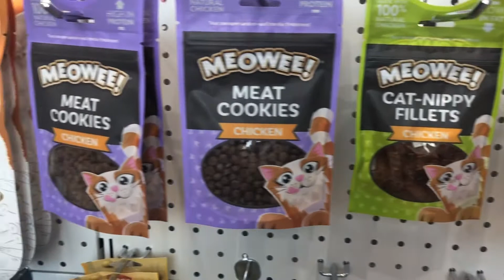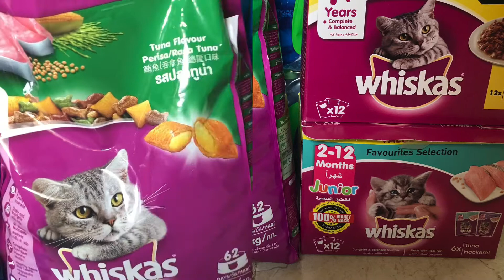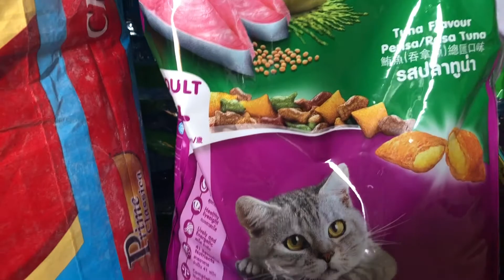Playing with our new cat/buying food catlover/riza ruiz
We have a new cat , meet  Vanilla pero lalaki po sya.Naghahanap  kasi ng kasama si Katty the 8months old girl. Eh wala kaming makitang kasing edad nya.  Kaya viola si vanillaang nakita. Kaya ang gulo ng bahay, kasi lagi silang nag-aaway.🤣🤣